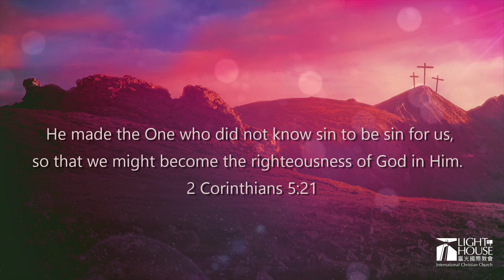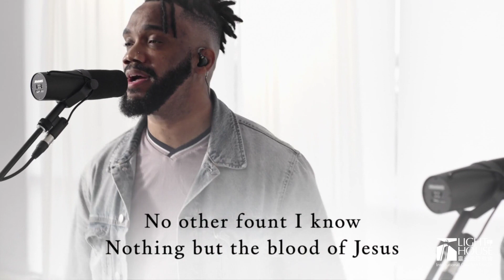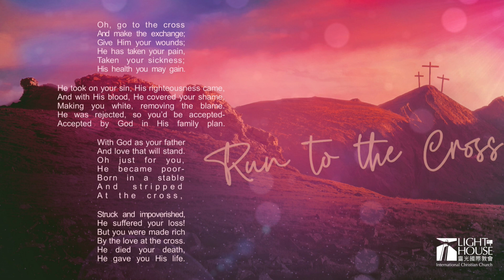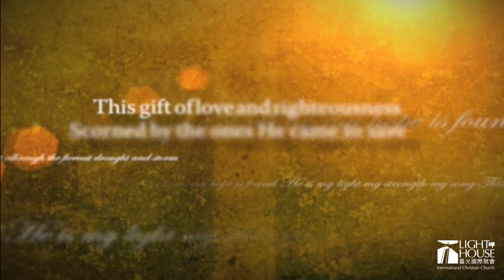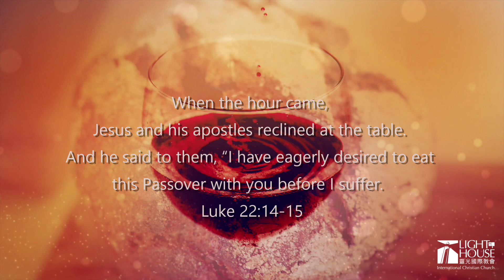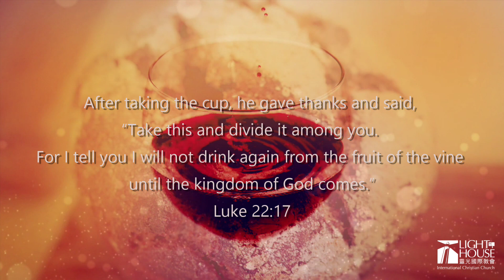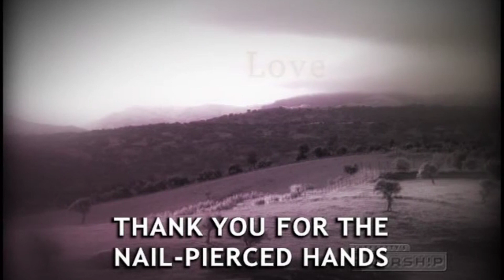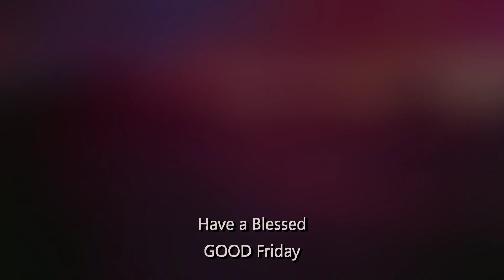Lighthouse Good Friday Service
But he was pierced for our transgressions,
the punishment that brought us peace was on him,
6 We all, like sheep, have gone astray,
    each of us has turned to our own way;
and the Lord has laid on him
    the iniquity of us all.
Isaiah 53:5-6

CCLI#  642448  / CSL# 162179